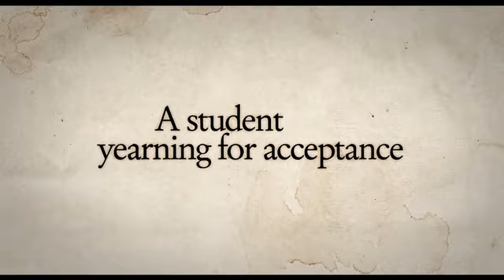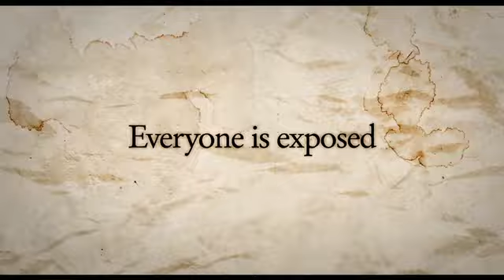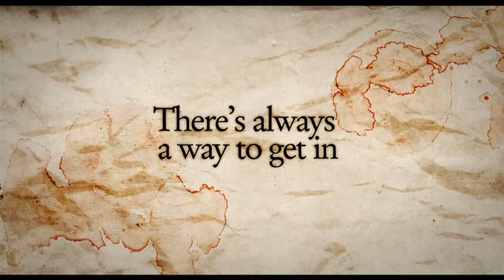In The House - Official UK Trailer